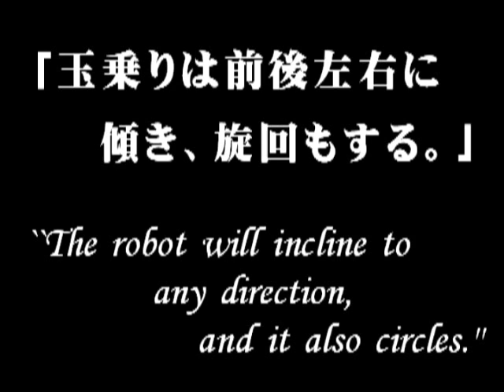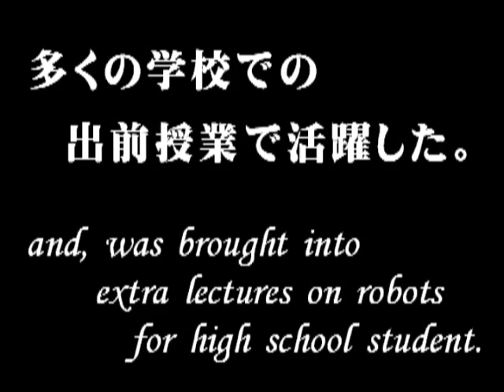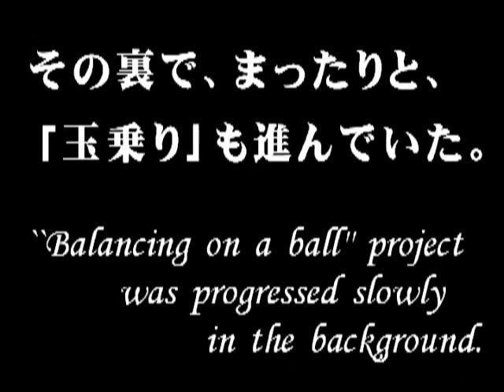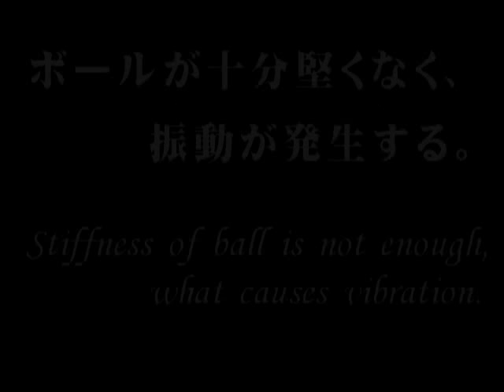A robot balancing on a ball / 玉乗りロボット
Another type of balancing robot like 'ballbot'.
The robot can balance on a basketball, move, and pivot.
Developing story and demonstration are included in the movie.
(almost no sound, except for last part)
開発した玉乗りロボットの紹介映像です。玉乗りではballbotが有名ですし、東大でも乗り物を開発中ですが、手軽につくってみました。
niconico: sm2423071